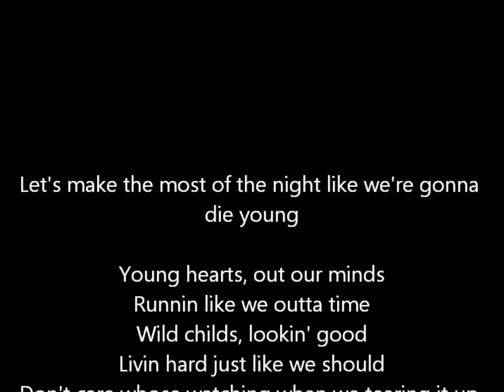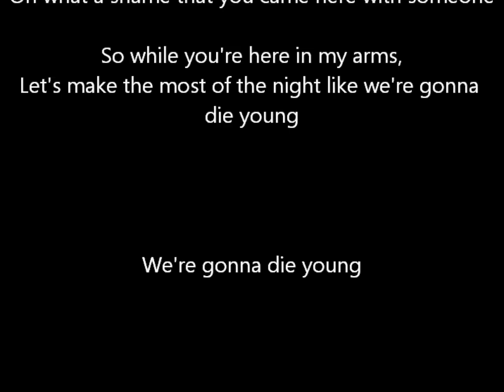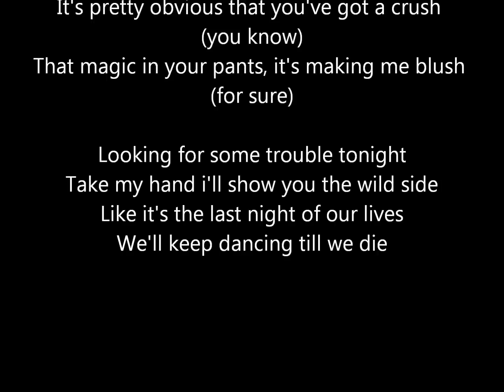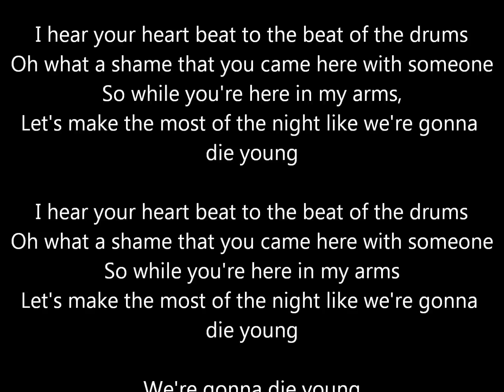Kesha - Die Young Lyrics